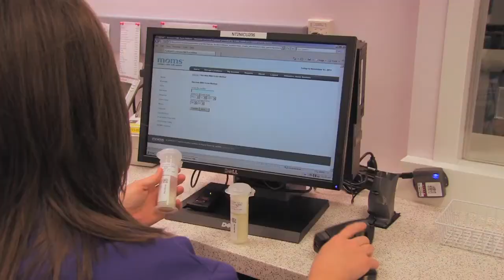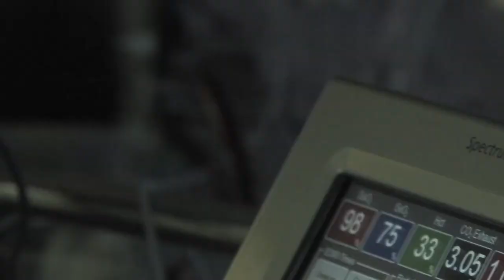Special Services Teddy Bear Transport POV - Cook Childrens NICU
Cook Children's Medical Center has opened a state-of-the-art Neonatal Intensive Care Unit (NICU) with more than 100 private rooms, including special accommodations for twins, triplets and quads. This private-room setting is specifically designed so parents can comfortably stay with their babies around-the-clock, while receiving the highest level of care.